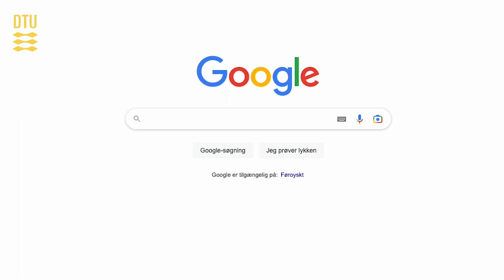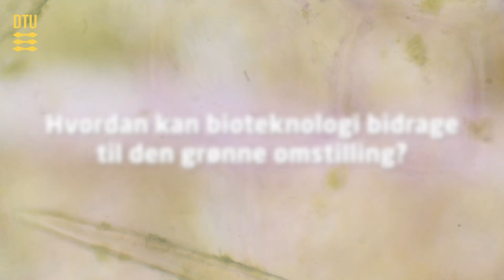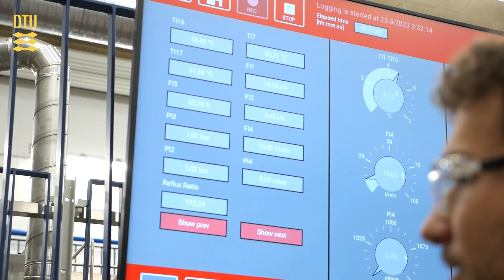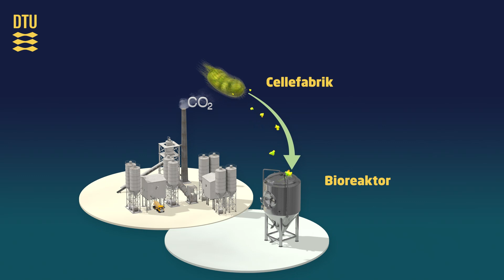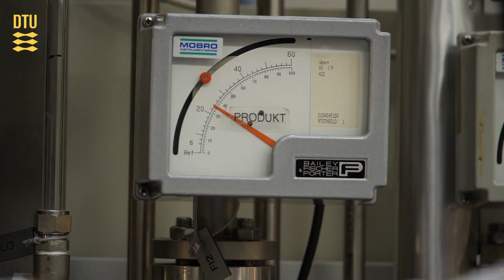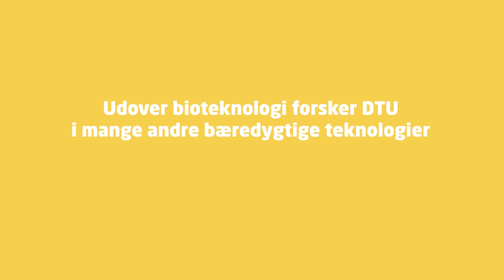Hvordan kan bioteknologi bidrage til den grønne omstilling?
Den grønne omstilling er meget mere end bæredygtige energikilder.

Forestil dig en verden hvor man kan producere komælk uden køer og gas uden fossile ressourcer, hvor man laver æbler om til læder og opfanger CO2 inden det suser ud i atmosfæren.

Bioteknologi er et vigtigt forskningsområde på DTU – og en teknologi, det er nødvendigt at se nærmere på, når man skal finde løsninger til at skabe en mere bæredygtig verden.

På kan du læse mere om bioteknologi og de mange andre bæredygtige teknologier, som DTU forsker i.